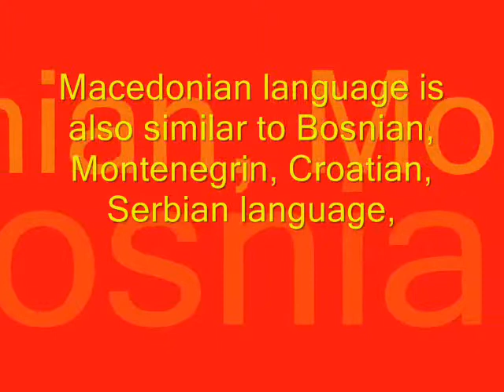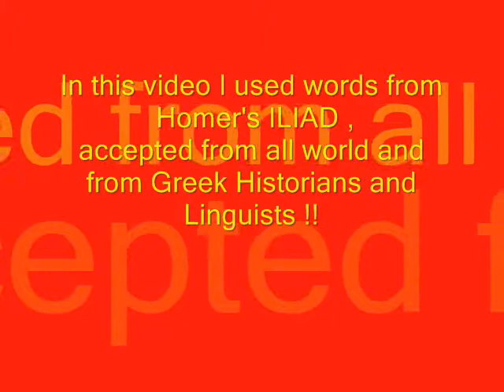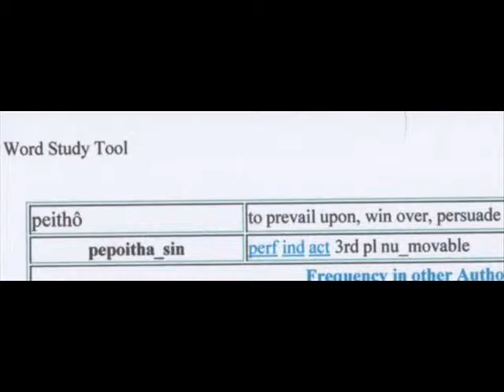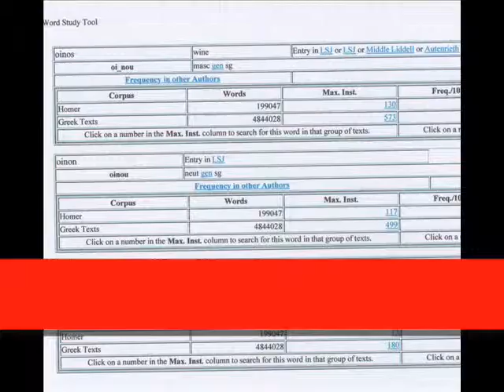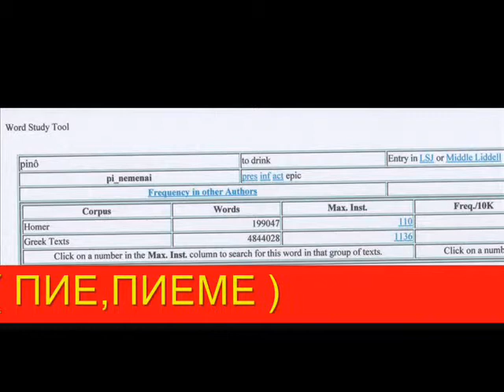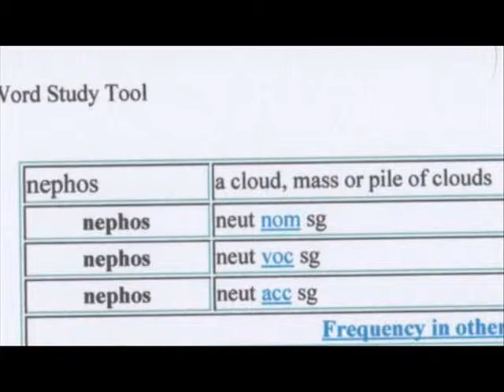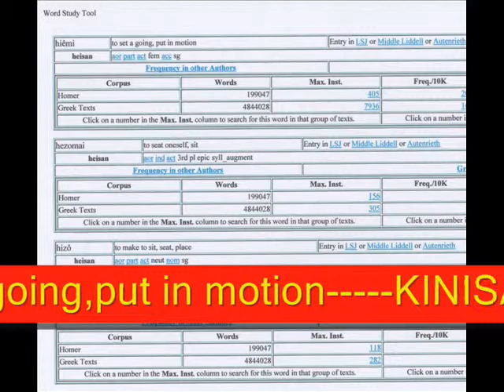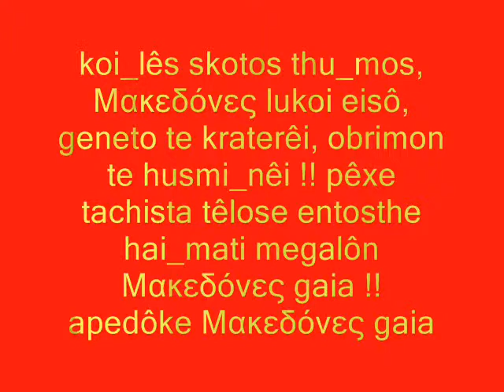Macedonian language in Homer's Iliad